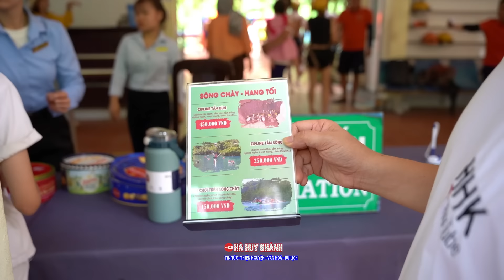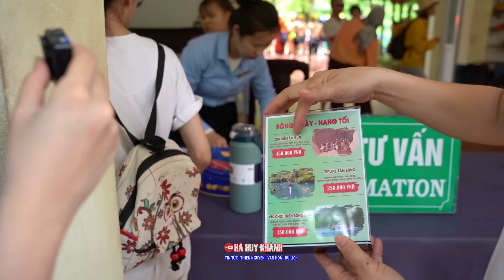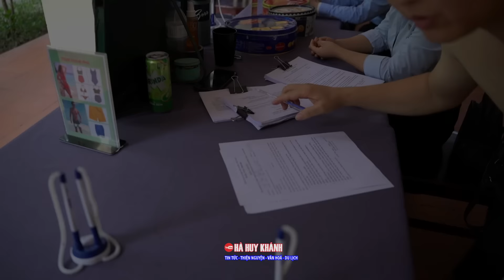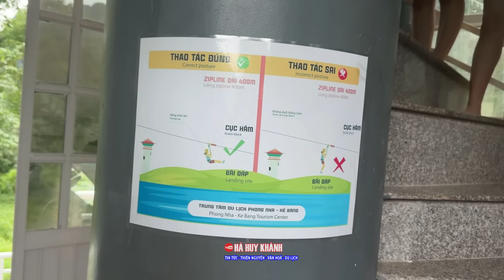Khám phá Sông Chày hang Tối và thưởng thức ẩm thực điểm du lịch SIÊU HOT tại Quảng Bình.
Trân Trọng!